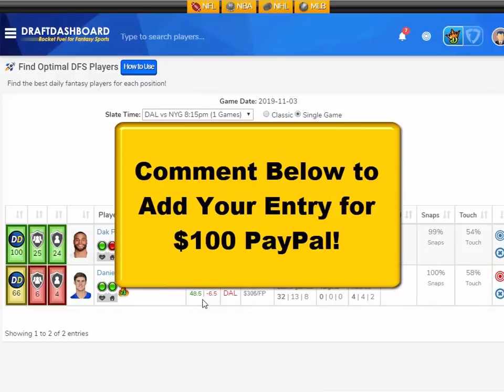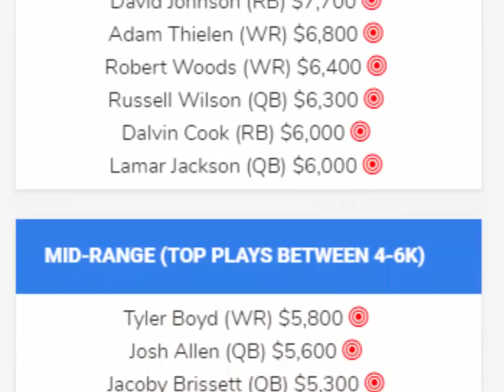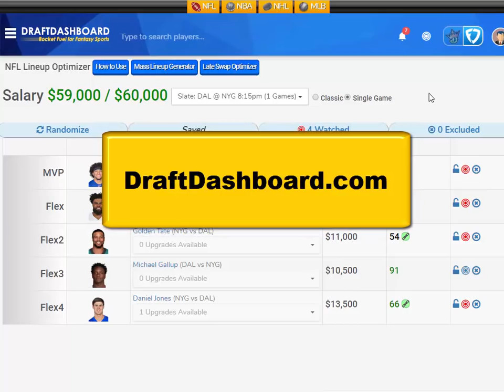DraftKings Picks NFL Week 9 Monday Night Football MNF Showdown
DraftKings Picks NFL Week 9 Monday Night Football MNF Showdown! Top NFL DFS Picks for Today Monday November 4, 2019. Try our DFS Lineup Optimizer, Strategy, Advice and Daily Fantasy Football Sleepers for DFS Lineups Tonight!